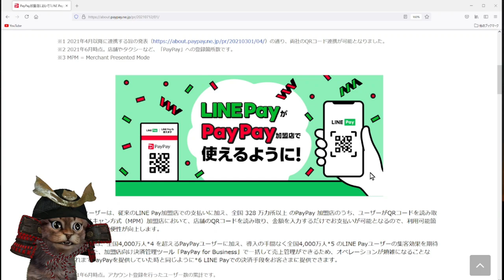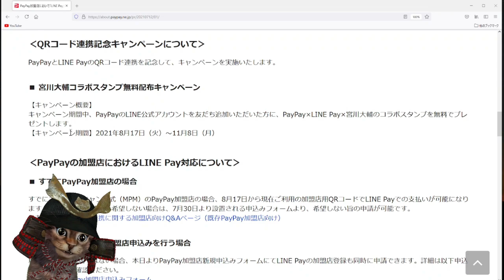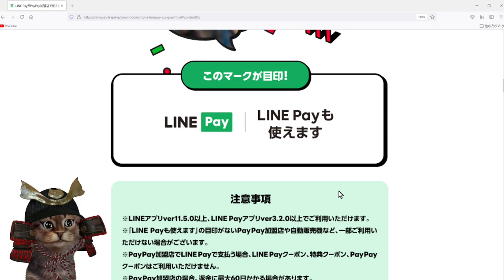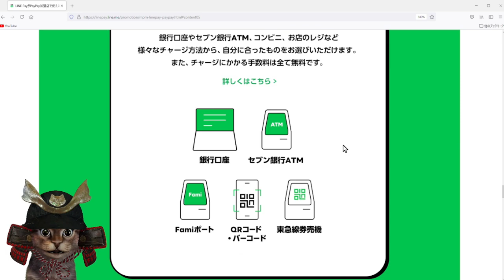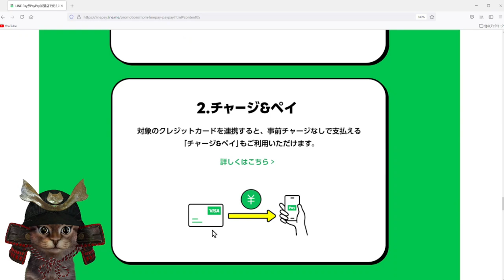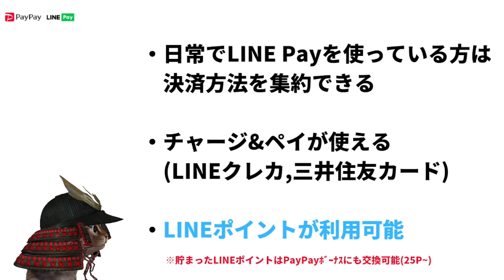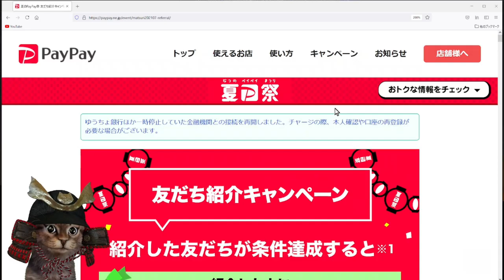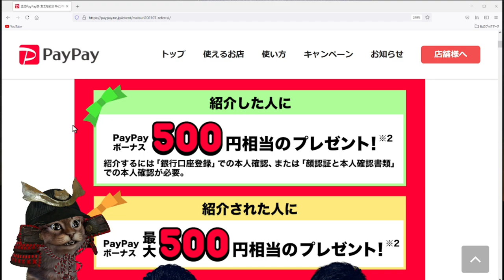8/17よりLINE PayがPayPayの加盟店で決済可能に！使えるメリットなど解説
【PR】 LINEPayがPayPay加盟店で使える

PayPayのインストールがまだの方
紹介コード：「02-K13JI0Z」